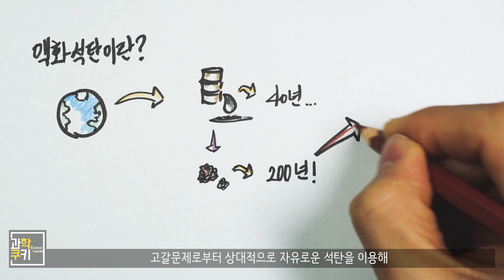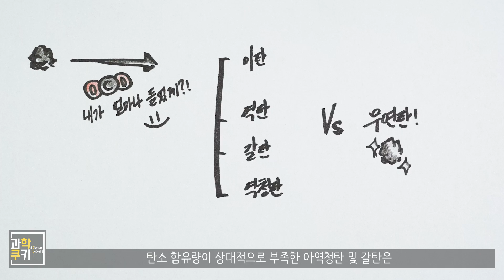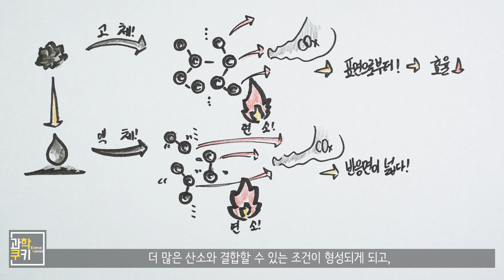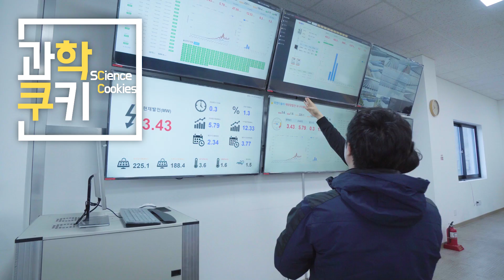석탄을 액체로, 쓰레기를 에너지로! 액화석탄, 바이오에너지란? - 에너지 Part 3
Shooting Info